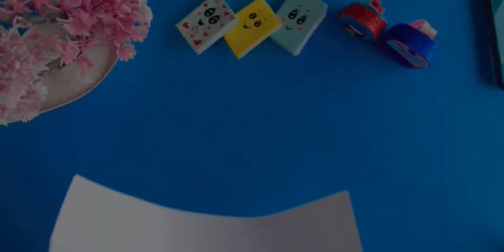How to make mini book with paper|Easy paper craft| origami paper craft| school craft